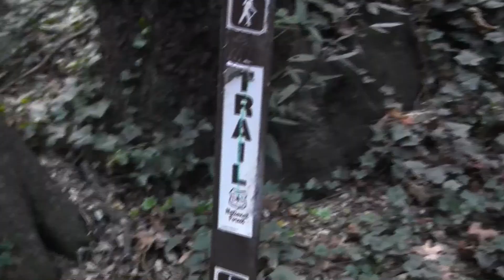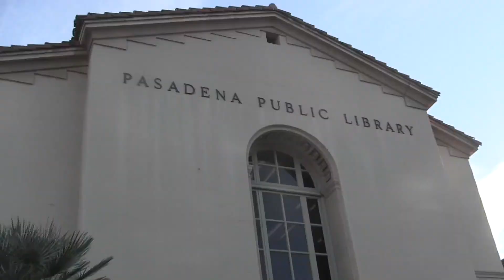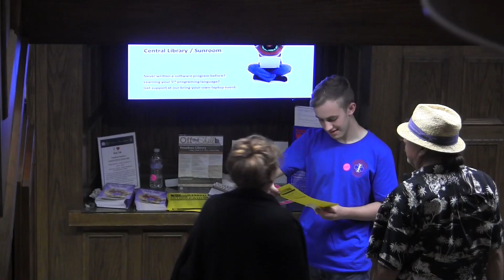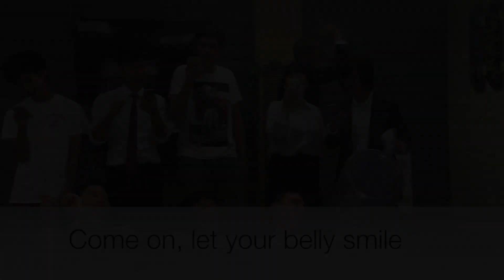EPO4 Sunspots 2015-2016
Southwestern Academy's media art classes in San Marino, CA and Rimrock, AZ work together to produce a weekly school news program to help students and parents to keep up-to-date with school events. For more information about our school, please go to southwesternacademy.edu
Southwestern Academy is a nonprofit, coeducational college preparatory school for grades 6-12, with two campuses—one in San Marino, California, and the other in Rimrock, Arizona, USA. The school is accredited by WASC (Western Association of Schools and Colleges). The school offers boarding and day enrollment for 145 students for grades 6-12 in San Marino and 40 students for grades 9-12 at the Rimrock campus. A year of postgraduate studies is offered at both campuses. Students can transfer between the two campuses. The school was founded in 1924 by Maurice Veronda, father of the current headmaster, Kenneth Veronda.
The San Marino Campus occupies 8 acres (32,000 m) in a residential community adjoining Pasadena and is ten miles (16 km) from downtown Los Angeles. The Beaver Creek Campus covers 180 acres (0.73 km), twelve miles (19 km) southeast of Sedona and 40 miles (64 km) south of Flagstaff, Arizona. Students at both campuses follow the same college-preparatory curriculum and take advantage of their surrounding attractions for both studies and free-time activities.
Half of the school's enrollment is international, and the other half is from around the United States. All graduates go to a variety of American universities and community colleges.